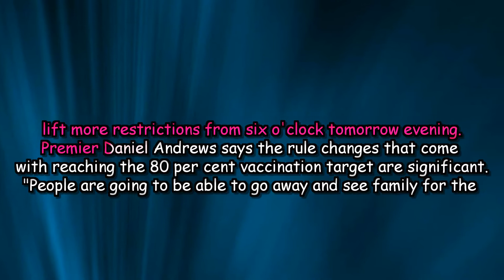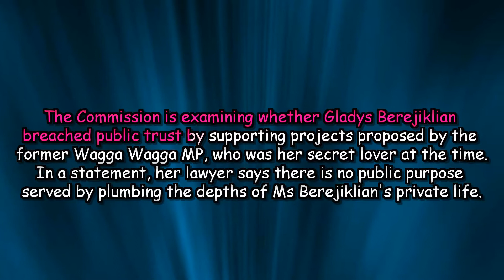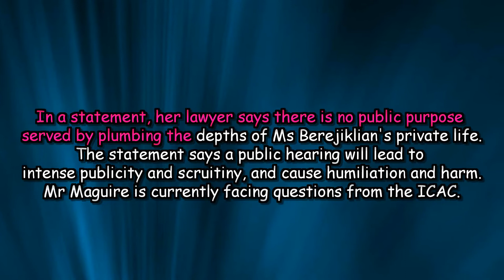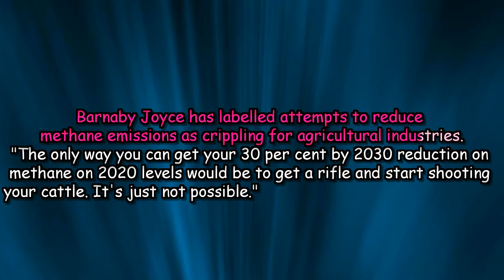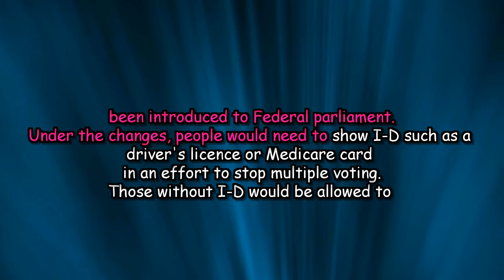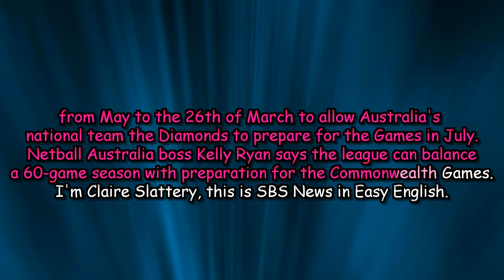SBS News in Easy English bulletin 28 October 2021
5 Minutes of English Practice
Get better at Listening English
Everyday English Listening
Easy English